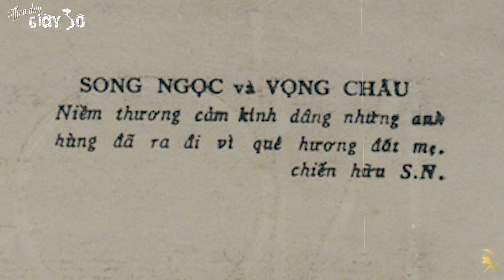Tâm Tư Người Lính "NÓ VÀ TÔI" "THƯ NGOÀI BIÊN TRẤN" | Sử Nhạc Thời Xưa - Tình Khúc Thời Chiến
Nó Và Tôi là ca khúc nhạc lính nổi tiếng mà hầu như ai yêu nhạc vàng cũng đều biết đến những câu hát và giai điệu đã trở thành bất tử: Tôi nó sinh ra nhằm chinh chiến mới quen nhau đã thương mến…

1. Nó Và Tôi
        Tác giả : Nhạc sĩ Song Ngọc - Hoài Linh
        Trình bày : Tiếng hát Bảo Tuấn
2. Thư Ngoài Biên Trấn (Lời Tình Viết Vội)
        Tác giả : Nhạc sĩ Giao Tiên
        Trình bày : Tiếng hát Nhật Trường
3. Tình Bạn Quang Trung
        Tác giả : Nhạc sĩ Hoài Nam - Duy Hải
        Trình bày : Tiếng hát Tuấn Vũ